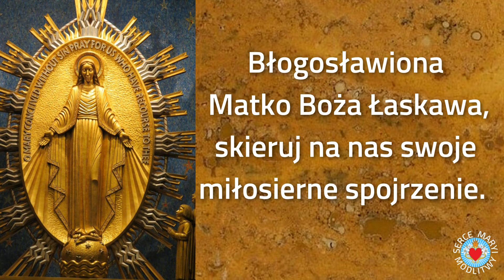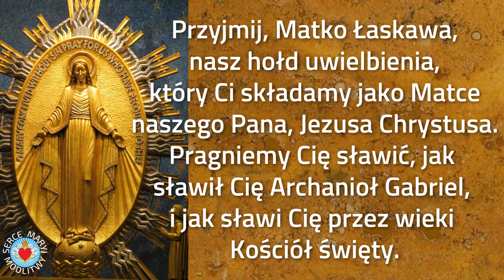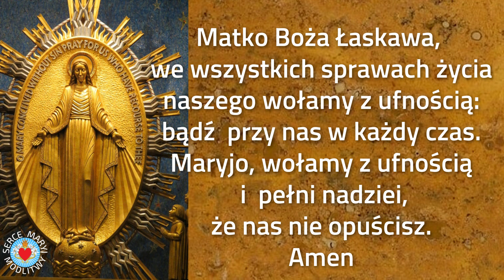MODLITWA DO MATKI BOŻEJ ŁASKAWEJ ❤️🙏❤️ MATKO ŁASKI BOŻEJ - STRAŻNICZKO POLAKÓW I POLSKI - 7 MAJA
MODLITWA DO MATKI BOŻEJ ŁASKAWEJ. MATKO ŁASKI BOŻEJ - STRAŻNICZKO POLAKÓW I POLSKI MÓDL SIĘ ZA NAMI. Matko Boża, Łaski pełna, oddajemy Ci nas samych, całą naszą miłość, nasze życie, pracę i radości, nasze słabości i cierpienia. Udziel nam pokoju, sprawiedliwości i pomyślności,

 ➡ DAJ ŁAPKĘ W GÓRĘ - rozwijaj nasz kanał.
 ➡ ZOSTAW KOMENTARZ  I INTENCJĘ
 ➡ WŁĄCZ POWIADOMIENIA  - otrzymuj informacje o nowych modlitwach